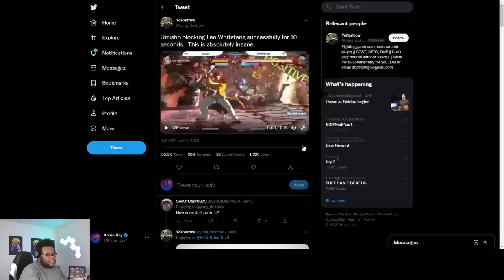What everyone gets wrong about DEFENSE.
When it comes to fighting games, a very common misconception about "defense" when playing a game is to simply hold block and not get hit...But I'm gonna tell you right now, that is NOT what defense is all about. I'll be discussing what real defense actually entails, some examples of it in games like Guilty Gear Strive, Street Fighter V, and Dragon Ball FighterZ, and how you can change your defensive tactics after all this.

Arc System Works (Arcsys) has recently made Guilty Gear Strive, the latest entry in the Guilty Gear franchise! This fighting game is heralded for its use of Rollback Netcode, included on all platforms Playstation 4 (PS4), Playstation 5 (PS5), and PC (Steam). Recently Arcsys has released it's latest season pass character, Sin Kiske!